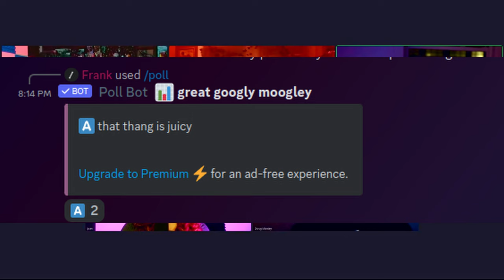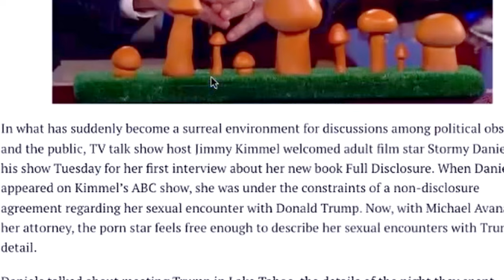Good Googly Moogly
International Women's Day (March 8) is a global day celebrating the social, economic, cultural, and political achievements of women. Listen to this show to celebrate!